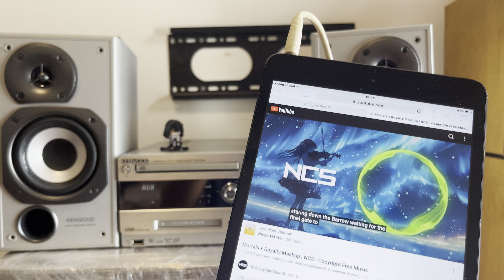KENWOOD UDA-A77, Dàn Mini Đa Năng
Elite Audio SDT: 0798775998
Kenwood UD-A77 là một hệ thống mini component đa năng được phát hành vào tháng 10 năm 2006. Nó được biết đến với thiết kế nhỏ gọn và nhiều chức năng, làm cho nó trở thành một lựa chọn phổ biến cho những người đam mê âm thanh.

Phần khuếch đại: Công suất định mức 20W + 20W (6Ω).
Phát lại CD và MD: Bao gồm bộ chuyển đổi D/A 1-bit cho cả phần CD và MD.
Khả năng ghi âm: Hỗ trợ ghi âm vào MD, USB và thẻ SD.
Đầu vào và đầu ra: Cung cấp đầu vào 3.5mm, RCA in, USB và khe cắm thẻ SD, cùng với đầu ra tai nghe 3.5mm và đầu ra pre-out cho loa siêu trầm.
Radio: FM và AM với dải tần 76MHz-90MHz và 531kHz-1,629kHz tương ứng.
Thiết kế: Có sẵn trong các phiên bản màu bạc (UD-A77-S) và vân gỗ (UD-A77-M).

The Kenwood UD-A77 is a versatile mini component system that was released in October 2006. It's known for its compact design and multiple functionalities, making it a popular choice for audio enthusiasts.

- **Amplifier Section**: Rated output of 20W + 20W (6Ω).
- **CD and MD Playback**: Includes a 1-bit D/A converter for both CD and MD sections.
- **Recording Capabilities**: Supports recording to MD, USB, and SD cards.
- **Inputs and Outputs**: Offers 3.5mm line-in, RCA in, USB, and SD card slots, along with 3.5mm headphone output and subwoofer pre-out.
- **Radio**: FM and AM radio with a range of 76MHz-90MHz and 531kHz-1,629kHz respectively.
- **Design**: Available in silver (UD-A77-S) and wood grain (UD-A77-M) finishes